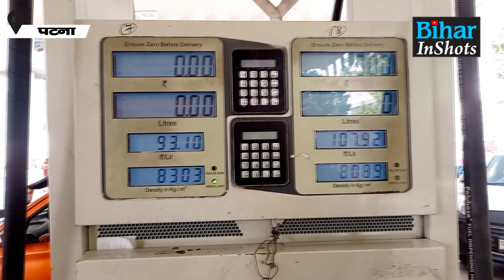Petrol और Diesel के दामों में गिरावट के बावजूद नाखुश हैं ये लोग, सरकार को दे रहे हैं ये नसीहत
BiharInShots: देखें वीडियो, पेट्रोल और डीजल की घटी कीमत लेकिन लोग नहीं हुए खुश, सरकार को दे रहे ये नसीहत...

Petrol और Diesel के दामों में गिरावट के बावजूद नाखुश हैं ये लोग, सरकार को दे रहे हैं ये नसीहत | Bihar Inshots